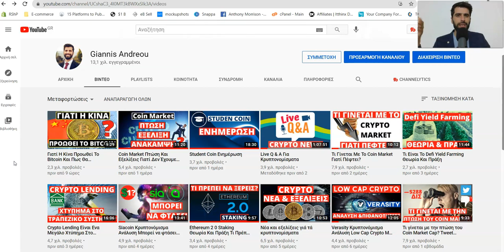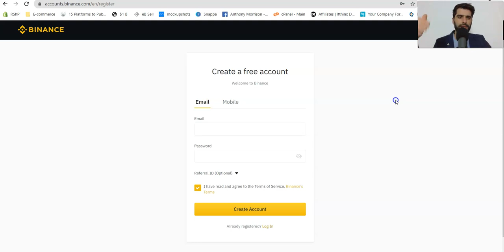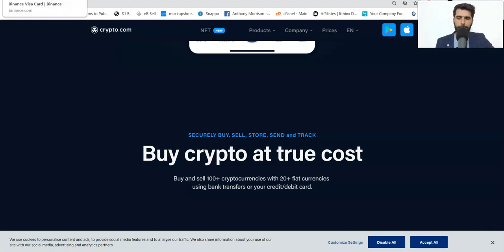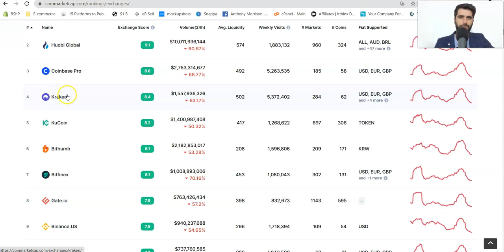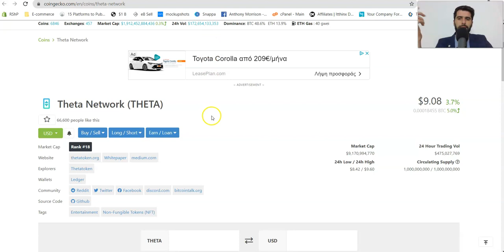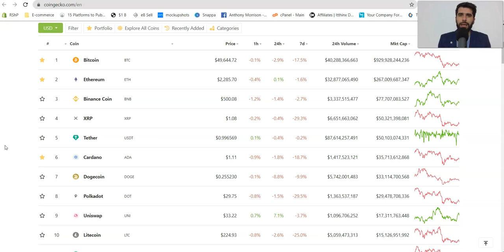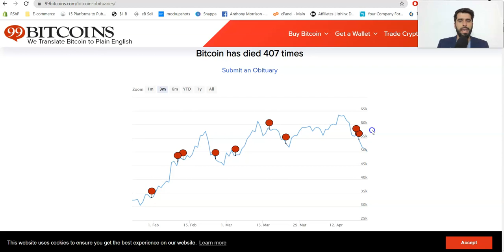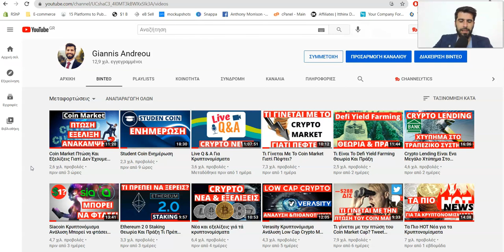Κρυπτονομίσματα Για Αρχάριους Οδηγός Βήμα Προς Βήμα Πως Να Επενδύσετε Crypto (2024)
💎Με 10% Έκπτωση από το Link
✅ Το βιβλίο μου : Η Βίβλος Των Κρυπτονομισμάτων
🔥ΑΚΟΛΟΥΘΗΣΕ ΜΕ ΣΤΑ SOCIAL MEDIA🔥